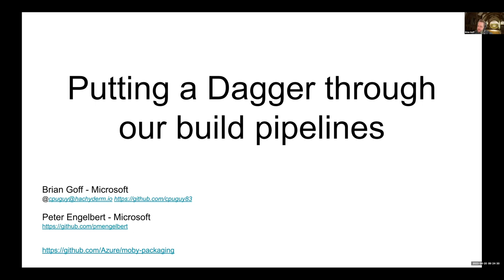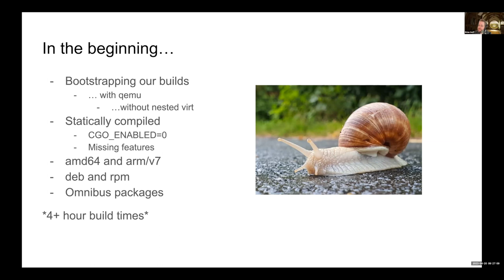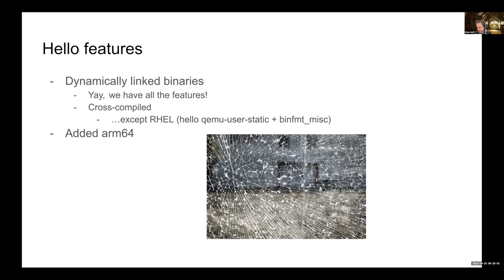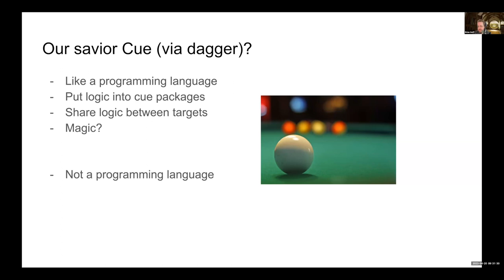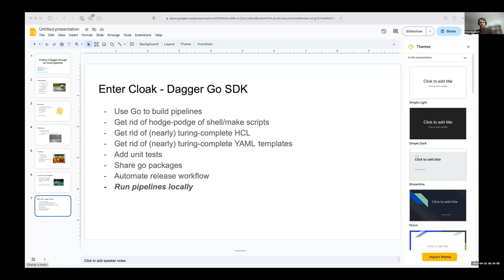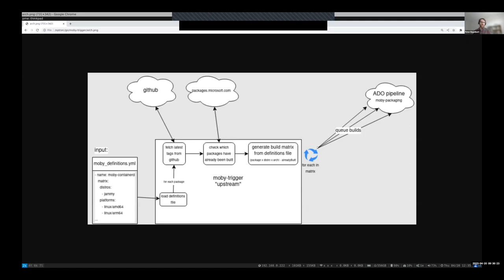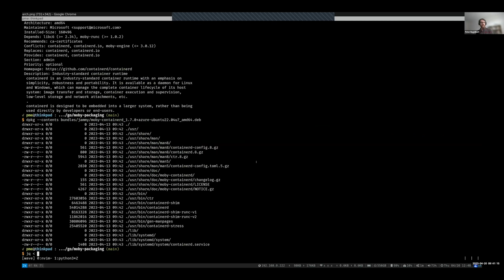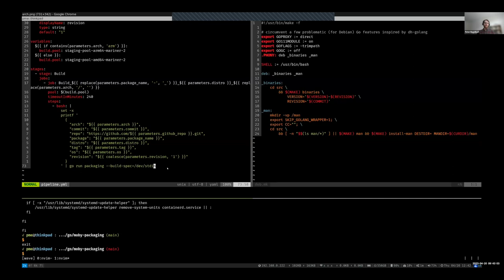Putting a Dagger through our build pipelines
Brian and Peter are engineers at Microsoft, and their team is responsible for building all the assets related to cloud-native projects.

In this video, Brian will explain the issues that they were running into and how Dagger helped solve them. Then, Peter does a demo of how they are using Dagger today for their builds.

Want to ask the presenter a question about the demo? Join us on the Demo Discord Forum here to discuss this specific demo